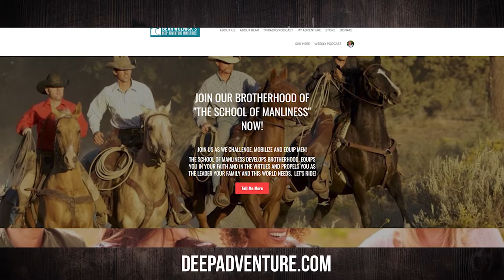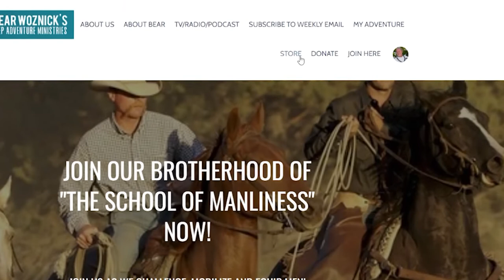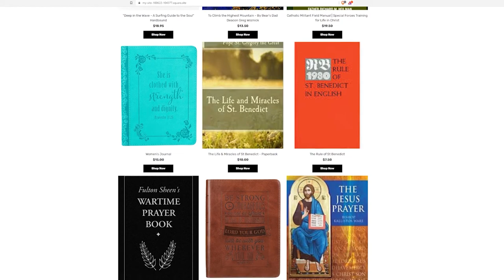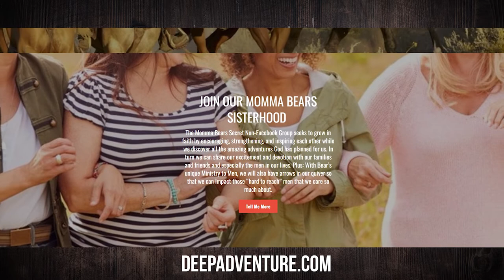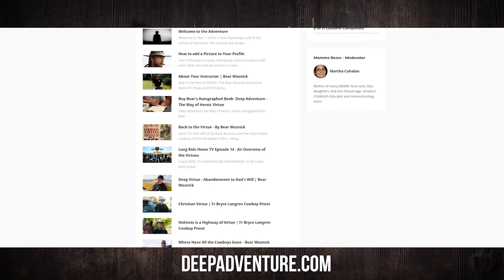BWA540 Mike Aquilina | Learn From Primitive Church in a Time of Trial | The Bear Woznick Adventure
The Early Church Fathers speak of vigilance and victory in the times of trials. How do we apply it to our current times?

In this episode:
1. The primitive church faced famine, disease, and persecution
2. What is our response to the world?
3. How do we go deeper with God during trials?